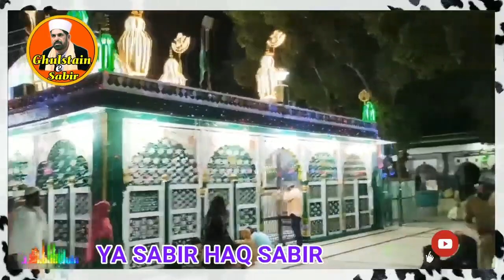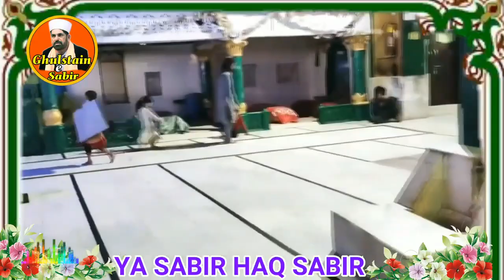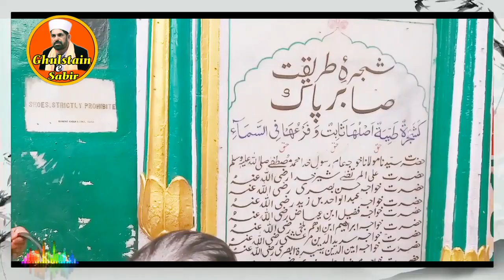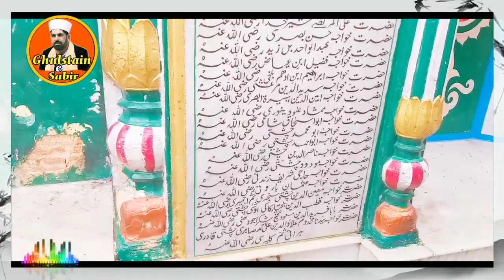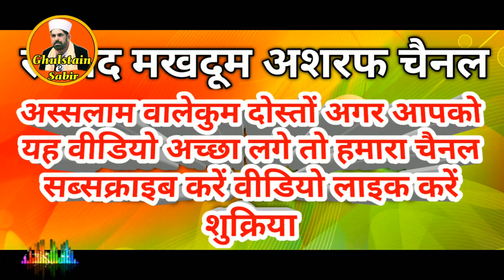Aaj more angana mein khwaja piya aaye hai zahid ali kashif ali fateh khan new qawwali 2023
zahid ali kashif ali fateh khan qawwal 2023 new qawwali 2023 pakistan
Aaj more angana mein khwaja piya aaye hai
Gulistan e Sabir  zahid ali kashif ali qawwal